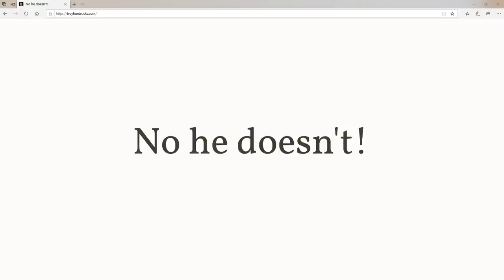Does Troy Hunt Suck?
More background on the purpose of this website is in this tweet thread